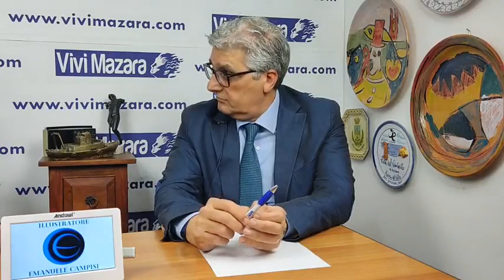Intervista al Dott. Michele Gabriele, primario cardiologia ospedale di Mazara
Le immagini e le foto appartengono ai loro rispettivi titolari di copyright. I marchi e la grafica che si riferiscono ai prodotti del sito vivimazara.com, nonché  i testi degli articoli, sono di esclusiva proprietà della stessa. Se sono presenti fotografie e immagini che in qualche modo infrangono il diritto d’autore siete pregati di comunicarcelo inviando gli URL di riferimento alla pagine e motivare opportunamente, così da rimuovere l’immagine in questione.
Nessuna parte del sito può essere riprodotta o ritrasmessa senza il nostro permesso scritto, se non per uso personale non trasferibile. L’utilizzo per qualsiasi fine non autorizzato è espressamente vietato dalla legge.